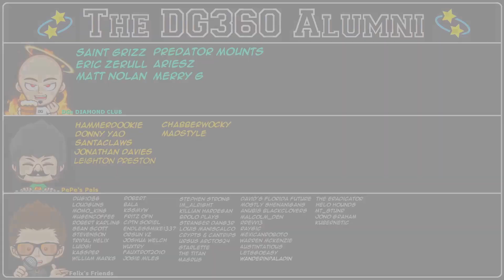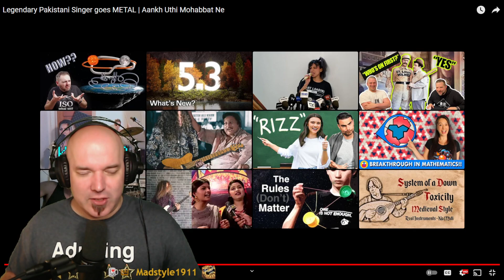LEGENDARY Pakistani Singer goes METAL | Aankh Uthi Mohabbat Ne | Nusrat Fateh Ali Khan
Andre Antunes is covering another Nusrat Fateh Ali Khan jam and it's face shreddingly epic!